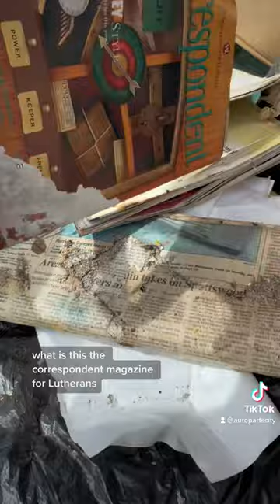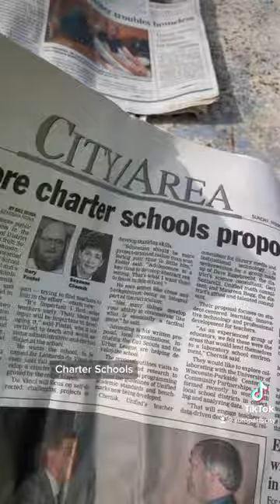A Lexus IS300 and an Oldsmobile Cutlass Ciera show up at the junkyard full of classic relics !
A Lexus IS300 and an Oldsmobile Cutlass Ciera show up at the junkyard full of classic relics at Auto Parts City